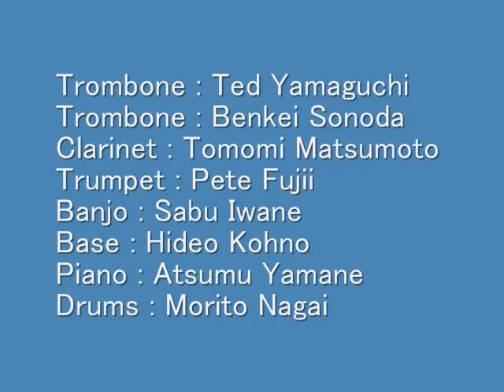Livery Stable Blues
The Kings of Dixieland
10 year Celebration
at Kapone
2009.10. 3